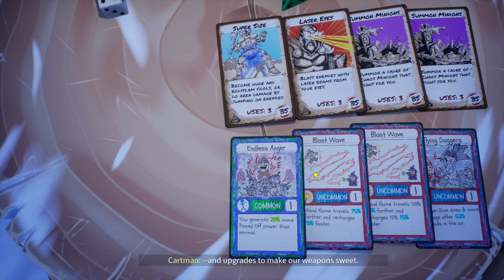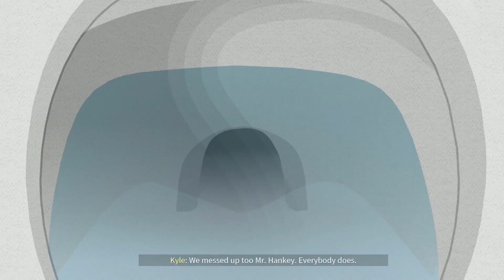south park snow day | part 3 | it was sh!t